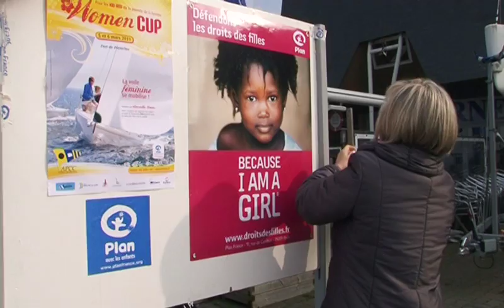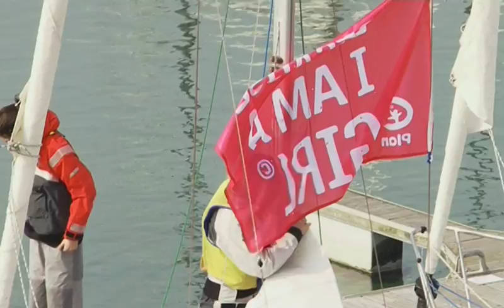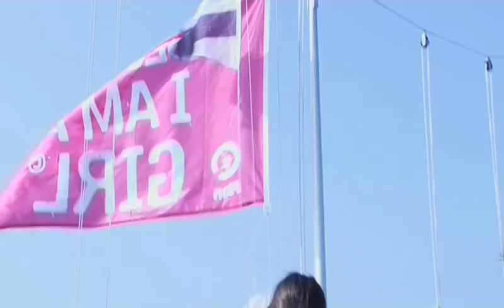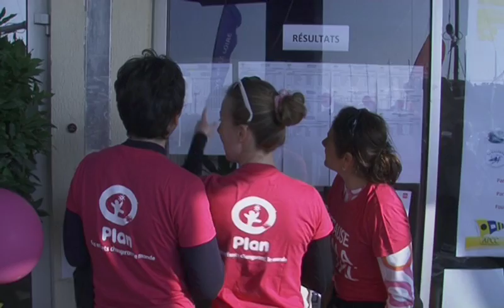Women cup 2011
Superbe manifestation sportive et solidaire !
Durant 2 jours nous avons assisté à une régate 100% féminine dans un contexte sportif exceptionnel - régate officielle nationale de voile féminine. 6 manches lancées dans des conditions météo parfaites. C'est Morgane Fountaine, accompagnée de Sophie Blanckaert, Eve Pajot, Sigrid Longeau et Sandrine Bertho, qui remporte la première édition de la Women Cup.